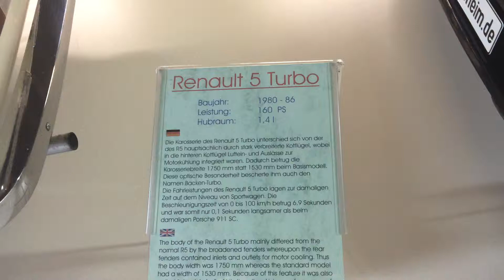Renault 5 Turbo 1980-86 160HP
Renault 5 Turbo (1980–1982)
R5 Turbo / R5 Turbo 2
Produktionszeitraum: 1980–1986
Klasse: Sportwagen
Karosserieversionen: Limousine
Motoren: Ottomotor:
1,4 Liter (118 kW)
Länge: 3660 mm
Breite: 1750 mm
Höhe: 1320 mm
Radstand: 2430 mm
Leergewicht: 970 kg
Vorgängermodell: keines
Nachfolgemodell: Renault Clio Sport V6 24V

Der Renault 5 Turbo war ein Sportwagen von Renault. Er basierte auf dem R5 und wurde im März 1980 vorgestellt.

Das Fahrzeug war mit einem 4-Zylinder-Mittelmotor mit Abgasturbolader ausgestattet. Der Motor war längs vor der Hinterachse eingebaut und trieb die Hinterräder an. Mit einem Hubraum von 1397 cm³ leistete er 118 kW (160 PS). Das maximale Drehmoment von 210 Nm wurde bei 3250 min-1 erreicht. Durch den Mittelmotor war der Renault 5 Turbo im Gegensatz zu den anderen Modellen der Baureihe R5 mit Frontmotor ein zweisitziges Fahrzeug.

Der Renault 5 Turbo stellt eine Sonderform dieser Baureihe dar und ist nicht mit anderen turbomotorgetriebenen Varianten des R5 (Renault 5 Alpine Turbo, Renault 5 GT Turbo) zu verwechseln.